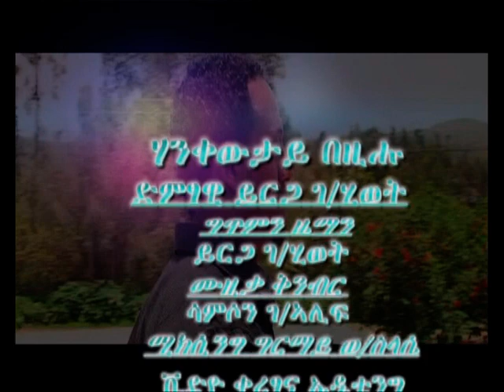Ethiopia: Yirga Gebrehiwot - Hankewtay Bezihu - New Tigrigna Music Video 2016